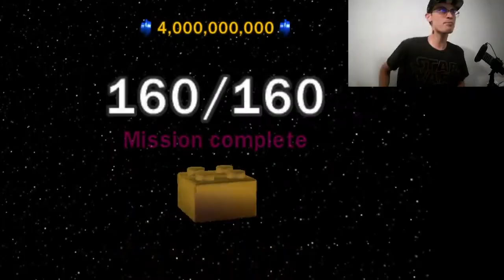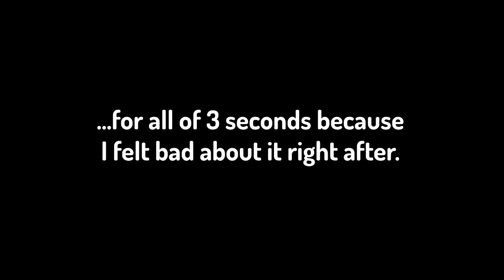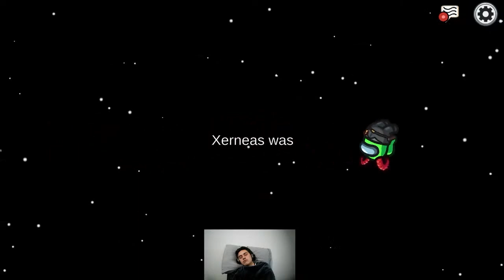The BEST Moments of 2023! - Kane-Not-Kosugi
To say this year was life-changing is an understatement. So many incredible moments on this channel and on YouTube as a whole, and I'm so happy to be a part of this and for this to be my life. Thank you all so much, and I look forward to an AMAZING 2024!